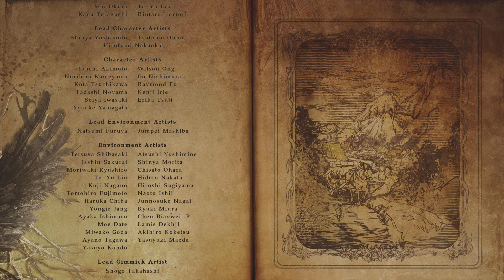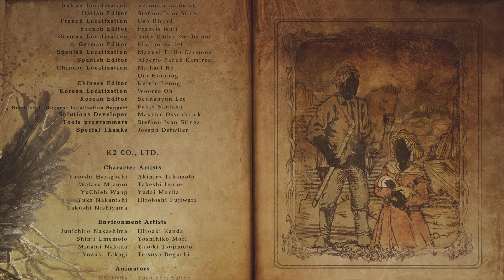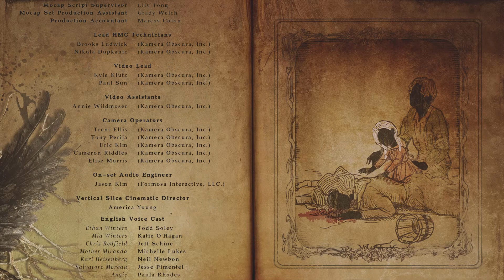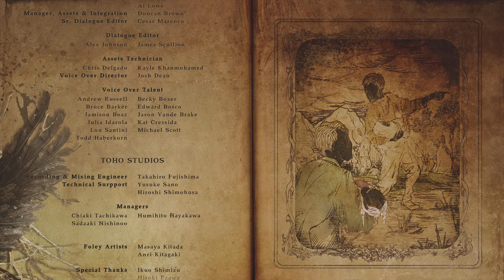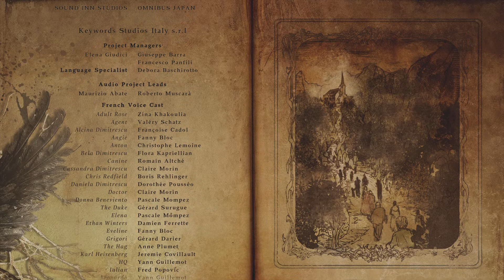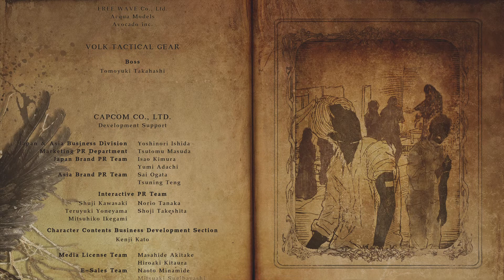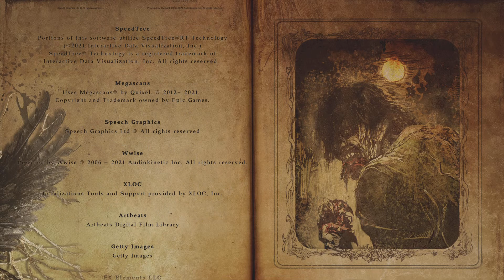Resident Evil VILLAGE - Finale